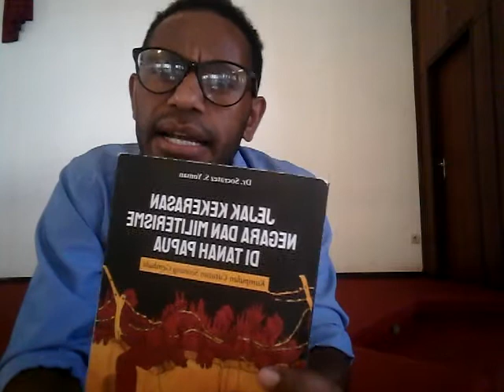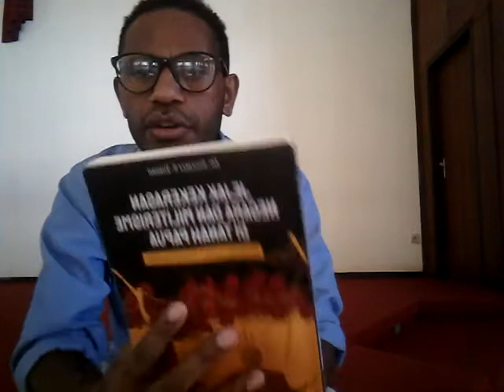BUKU : Jejak Kekerasan Negara dan Militerisme di Tanah Papua (Review)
Judul Buku:

"Jejak Kekerasan Negara Dan Militerisme di Tanah Papua"

Penulis: Dr.Socratez S.Yoman
Cetakan: 2021
Halaman: 185
Kategori: Politik (Cacatan Seorang Gembala)

Bisa dapatkan di Toko Buku Cahaya Papua. (Luar Jayapura, kami kirim lewat jasa J &T).

Toko Buku Cahaya Papua;

Alamat.Jln.Tabi-Bhayangkara - Kotaraja-Abepura Jayapura Papua, Indonesia. Hub.WA.081258915274